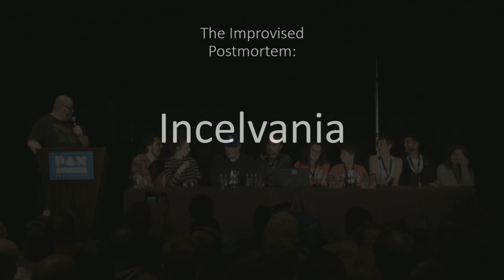The Improvised Postmortem PAX West 2018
Here's an archive of The Improvised Postmortem from PAX West 2018.

Featuring:
Dave Lang, Abby Russell, Ben Pack, Jeff Gerstmann, Danielle Riendeau, Kris Straub, Kate Welch, Adi Slepack, Liz Roche

Kate is ok.